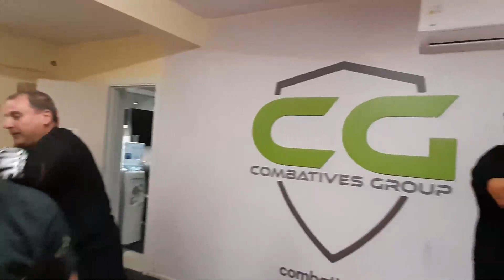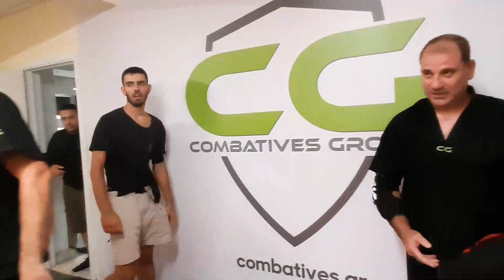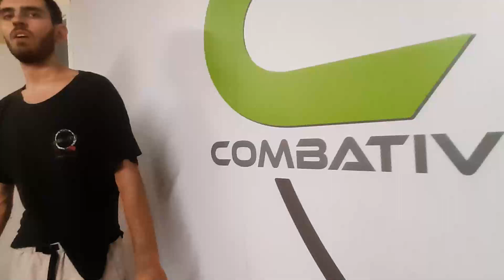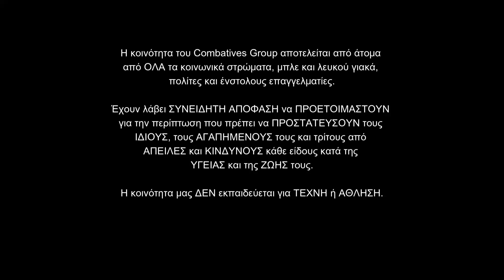Αυτοάμυνα | Μαθαίνοντας | Βασικές τεχνικές 05 | CG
Η εκμάθηση τεχνικών δεν είναι απλώς θέμα απόκτησης γνώσεων· πρόκειται για την ικανότητα αποτελεσματικής εφαρμογής τους υπό πίεση. | Mastering techniques is not merely a matter of acquiring knowledge; it's about the ability to apply them effectively under pressure.

Το Combatives Group παρέχει ένα αυστηρό πρόγραμμα εκπαίδευσης χωρισμένο σε δύο ενότητες:

    Combatives Αυτοάμυνας – Απλή, Άμεση και Αποτελεσματική Αυτοάμυνα
    Κλασικό Ju Jutsu – Εφαρμογή για το πεδίο μάχης

Αν και αυτά τα προγράμματα λειτουργούν ανεξάρτητα, συνδυάζονται για όσους ολοκληρώνουν το πρόγραμμα.

Combatives Αυτοάμυνας
Το Combatives Αυτοάμυνας απλοποιεί τη μάθηση. Αποφεύγει περίπλοκες κινήσεις, εστιάζοντας σε ισχυρά χτυπήματα και απλές ακινητοποιήσεις. Απευθύνεται σε πολίτες που θέλουν πρακτική αυτοάμυνα χωρίς να γίνουν ειδικοί στις πολεμικές τέχνες, με έμφαση στην απλότητα και την αποτελεσματικότητα.

Κλασικό Ju Jutsu
Το πρόγραμμα αυτό περιλαμβάνει τεχνικές Ju Jutsu προσαρμοσμένες για άτομα με πανοπλία. Αν και κάποιοι αμφισβητούν τη σημασία του σήμερα, η χρησιμότητα του είναι διαχρονική, όπως δείχνει και ο εξοπλισμός μάχης σύγχρονων στρατιωτών. Το πρόγραμμα προετοιμάζει τους ασκούμενους για μάχη με πλήρη εξοπλισμό.

Επανάληψη υπό Πίεση
Η εκμάθηση τεχνικών που εφαρμόζονται υπό πίεση απαιτεί επαναλαμβανόμενη εξάσκηση. Ενώ η διαδικασία μπορεί να είναι κουραστική, στο Combatives Group πιστεύουμε ότι η επανάληψη υπό πίεση προετοιμάζει τους ασκούμενους να αντιδρούν σωστά σε κρίσιμες καταστάσεις.

Η φιλοσοφία μας είναι ότι είναι πιο ωφέλιμο να εξασκεί κανείς μια τεχνική χιλιάδες φορές παρά να μάθει πολλές χωρίς εμβάθυνση.

Δομημένη Εκπαίδευση
Αφού κατακτηθεί μια τεχνική, ενσωματώνεται σε λογικούς συνδυασμούς, που πρέπει να εκτελούνται με δύναμη και χωρίς δισταγμό. Οι ασκούμενοι εξασκούν κάθε τεχνική εκατοντάδες φορές ανά μάθημα.

Ώθηση στα Όρια
Συχνά, πιέζουμε τους ασκούμενους μέχρι εξάντλησης για να τους διδάξουμε να αποδίδουν όταν είναι κουρασμένοι. Αυτή η εξάσκηση τους προετοιμάζει να αντεπεξέρχονται σε οποιεσδήποτε συνθήκες και να ανταποκρίνονται δυναμικά σε απρόβλεπτες καταστάσεις.

Πορεία προς την Κατάκτηση
Η πορεία προς την κατάκτηση αυτών των δεξιοτήτων δεν αφορά μόνο την φυσική προετοιμασία, αλλά και την ανάπτυξη αντοχής και αυτοπεποίθησης. Απαιτεί αφοσίωση και διάθεση να αντέξει κανείς τη δυσφορία. Οι ασκούμενοι αποκτούν τη βεβαιότητα ότι μπορούν να αντεπεξέλθουν σε οποιαδήποτε κατάσταση.

Το Combatives Group έχει στόχο την επιτυχία των ασκούμενων του, εκπαιδεύοντας τους να αντιμετωπίζουν πραγματικές απειλές με αυτοπεποίθηση και αποτελεσματικότητα.

ENGLISH
The Combatives Group offers a rigorous training program divided into two sections:

    Combatives Self-Defense – Simple, Direct, and Effective Self-Defense
    Classical Ju Jutsu – Battlefield Application

Although these programs function independently, they combine for those who complete the entire curriculum.

Combatives Self-Defense
The Combatives Self-Defense program simplifies learning. It avoids complex movements, focusing on powerful strikes and simple immobilizations. It’s designed for civilians seeking practical self-defense skills without needing to become martial arts experts, emphasizing simplicity and effectiveness.

Classical Ju Jutsu
This program includes Ju Jutsu techniques adapted for armored individuals. Although some question its relevance today, its utility is timeless, as demonstrated by the combat gear of modern soldiers. The program prepares practitioners for battle, even in full gear.

Repetition Under Pressure
Mastering techniques that can be applied under pressure requires repetitive practice. While the process can be exhausting, the Combatives Group believes that repetition under pressure prepares practitioners to respond correctly in critical situations.

Our philosophy is that it is more beneficial to practice one technique thousands of times than to learn many without depth.

Structured Training
Once a technique is mastered, it is integrated into logical combinations that must be executed with power and without hesitation. Practitioners train each technique hundreds of times per session.

Pushing the Limits
We often push practitioners to the point of exhaustion to teach them to perform even when tired. This practice prepares them to face any condition and respond dynamically in unpredictable situations.

The Path to Mastery
The path to mastering these skills involves not only physical preparation but also developing resilience and confidence. It requires dedication and the willingness to endure discomfort. Practitioners gain the assurance that they can handle any situation.

The Combatives Group is dedicated to the success of its practitioners, training them to face real threats with confidence and effectiveness.